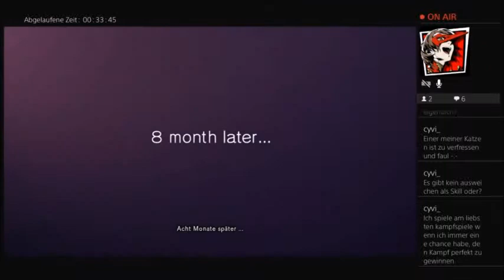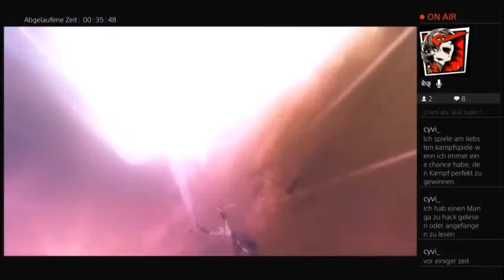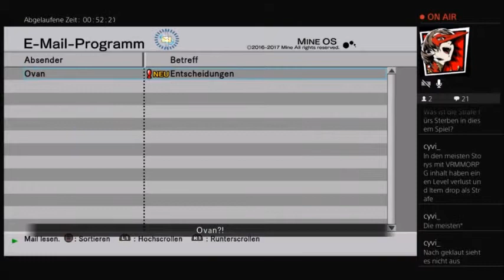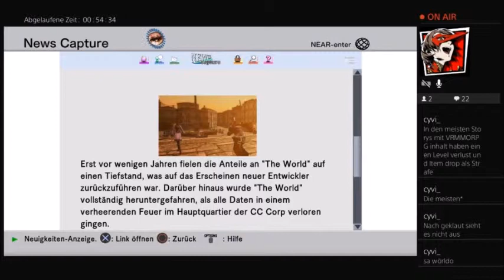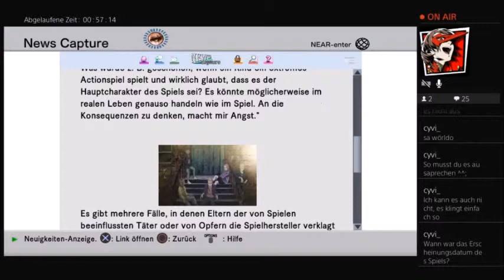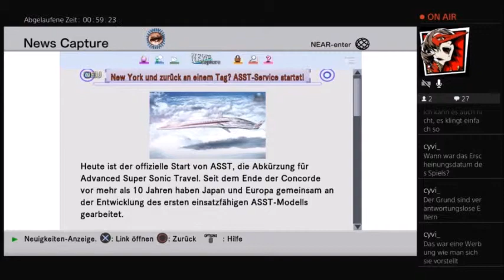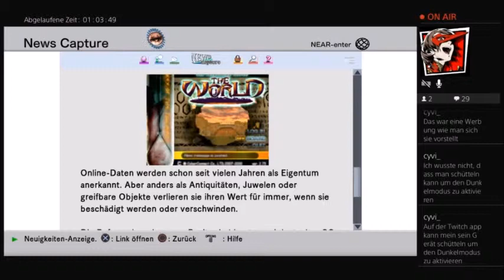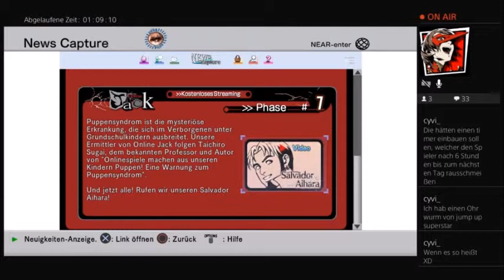Der Schrecken des Todes vs. Tri-Edge (.hack//G.U. Last Recode Vol. 1 Rebirth)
Haseo hat sich einen Namen in "the World" gemacht. Als Schrecken des Todes wird er zum PKKer und sucht nach Tri-Edge. Er bekommt dank seinem Freund Ovan eine Chance

Part zwei des Livestreams der auf Twitch lief.